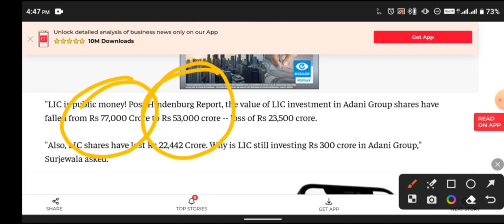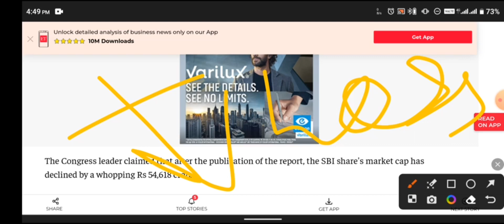•||Adani stock fall: LIC, SBI 'lost over Rs 78k cr' in market ||• Full detailed information ℹ️..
The Congress on Saturday questioned the "silence" of the Union finance minister and probe agencies after LIC and SBI "lost over Rs 78,000 crore" in market capitalisation of their shares due to exposure in Adani Group. LIC and SBI continue to invest in the Adani group even after the Hindenburg research report alleged share price manipulation and financial misappropriation by the group, Congress general secretary Randeep Surjewala claimed.
LIC is public money! Post Hindenburg Report, the value of LIC investment in Adani Group shares have fallen from Rs 77,000 Crore to Rs 53,000 crore -- loss of Rs 23,500 crore.

"Also, LIC shares have lost Rs 22,442 Crore. Why is LIC still investing Rs 300 crore in Adani Group," Surjewala asked.The Congress leader claimed that after the publication of the report, the SBI share's market cap has declined by a whopping Rs 54,618 crore.

Also, the loan exposure of SBI and other banks to Adani Group is Rs 81,200 crore, he claimed byThe Rajya Sabha MP also claimed that between January 24 and 27, the SBI and LIC lost a market cap of Rs 78,118 crore in value of their shares alone.

"The loan exposure of SBI and Invest Value decline of LIC in Adani Group is in addition thereto. Yet... RBI, SEBI, ED, SFIO, CBI, and the FM remain on 'mute' mode," Surjewala said in a series of tweets.The Congress leader has earlier said that elsewhere "the prime minister would be asked to explain, the finance minister would be sacked and a full investigation would have been ordered."

The Hindenburg Report has pointed to the alleged manipulation of stock price by the Adani Group and alleged financial irregularities. The Adani Group has denied the allegations and termed it a campaign to defame the company ahead of its follow on a public issue.